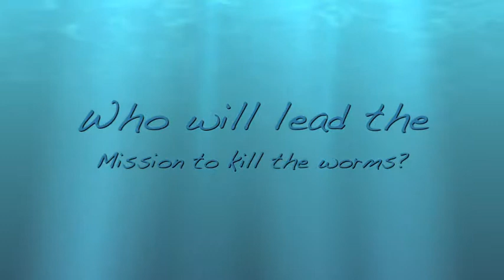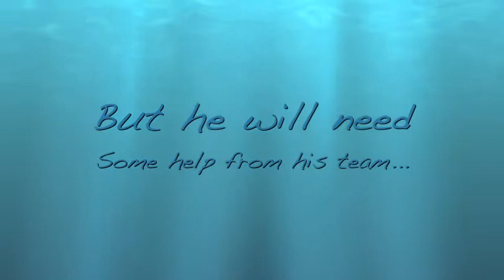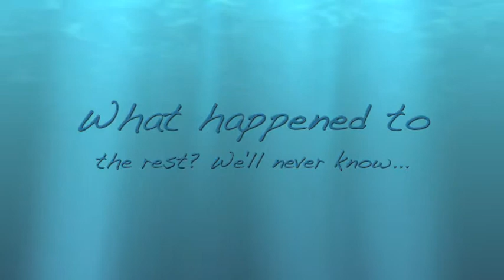Blue Inch Worms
Blue Inch Worms of Neuro Week!